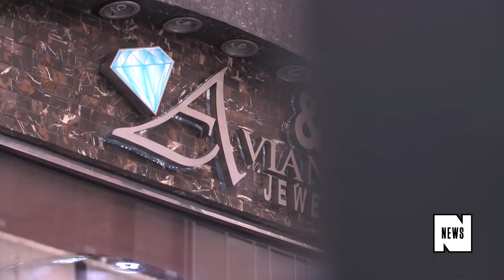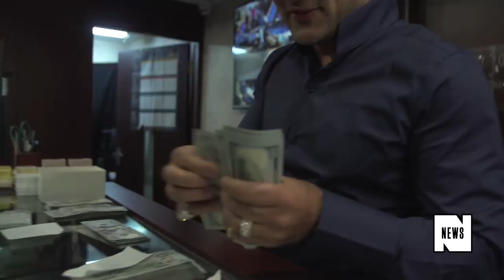Watch Lil Pump Go Jewelry Shopping in New York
Lil Pump celebrates a great year by looking for the right ice to compliment his recent success at Avianne Jewelers in New York.